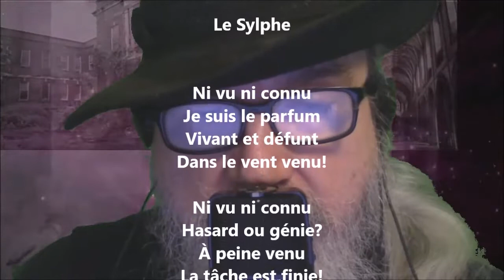Le sylphe - Paul Valéry lu par Yvon Jean